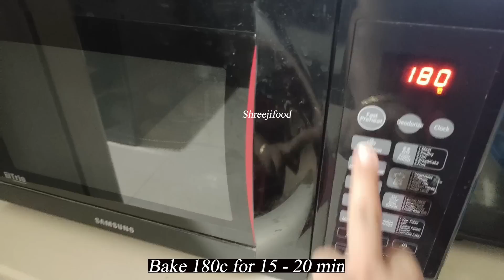ક્યારેય નહીં વિચાર્યું હોય કે ડાયરેક્ટ Appe pan મા ,ઘરની જ વસ્તુથી બેકરી જેવી નાનખટાઈ બને Nankhatai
Nankhatai is a traditional cardamom-spiced Indian shortbread cookie loved by both kids and adults. A very popular snack found in most Indian bakeries, this delicious treat pairs perfectly with your evening cup of chai tea. I share two ways of making Nankhatai recipe.
Nankhatai are Indian style cookies made with flour, ghee, sugar and cardamom powder. I have used whole wheat flour for this nankhatai recipe which is a healthier version.

Ingredients & Written Recipe :
1/2 cup Ghee
1/2 cup Sugar
1 cup Wheat flour
1/2 cup Besan
1/2 cup Semolina
1/2 tsp Baking powder
1/4 tsp Baking soda
1/4 tsp Cardamom powder

# Shreejifood App link :
# Android App :

 shreejifood recipes